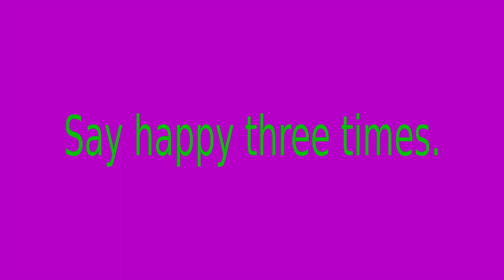The Simplest Method: Breathing